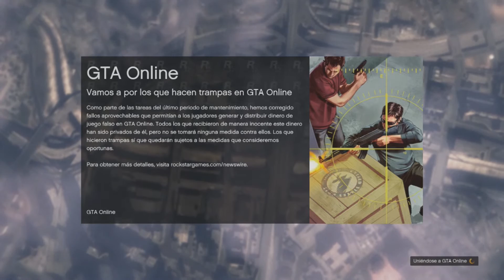¡¡Cómo JUGAR Conmigo!! Futuro Del Canal, Series, Minecraft y MÁS!!